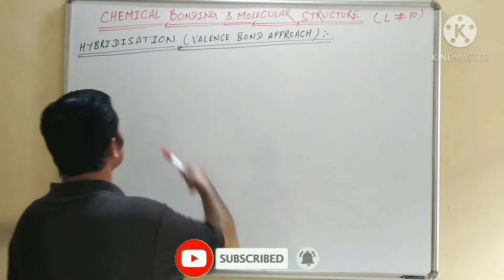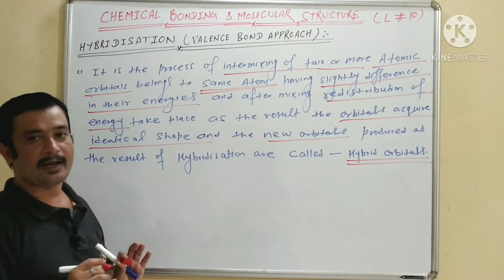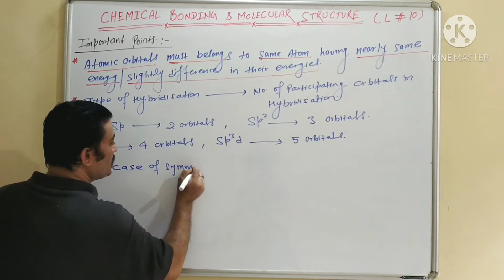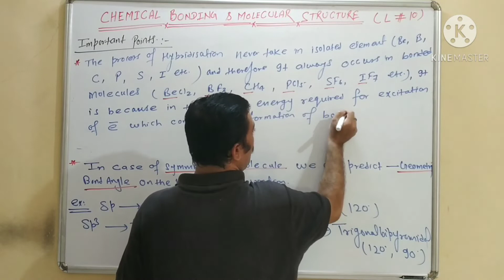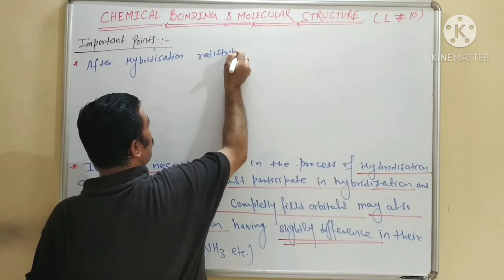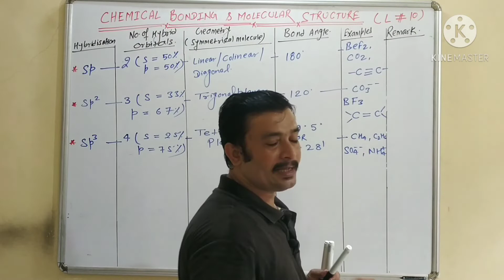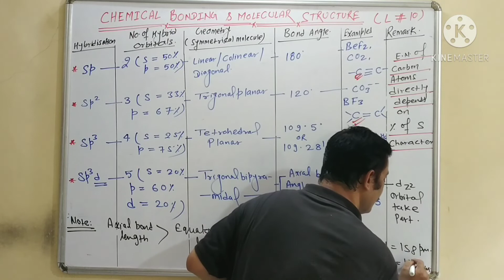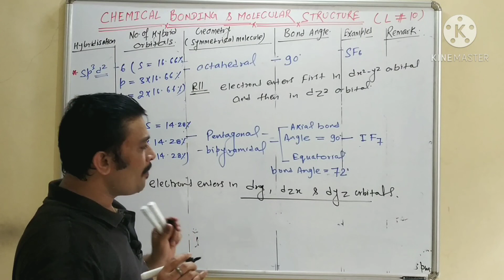CHEMICAL BONDING|| HYBRIDIZATION & IT'S IMPORTANT POINTS || 11/12/NEET/JEE/CET|| L# 10@ORBITAL WORLD